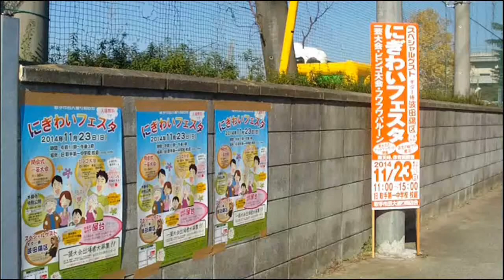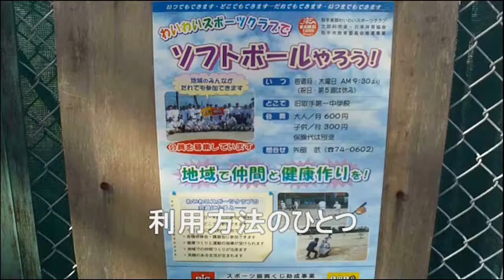にぎわいフェスタ2014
１１月２３日（日）、取手市では、芸大通り商店会の「にぎわいフェスタ」というイベントがおこなわれました。
音楽；「森の水車」オカリナ